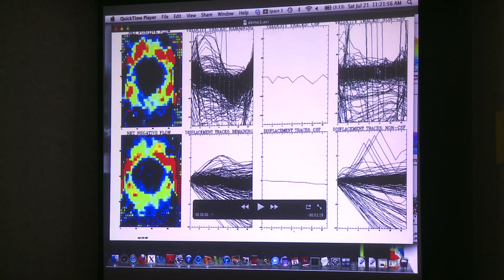Chiari and Syringomyelia Conference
Why to attend the American Syringomyelia & Chiari Alliance Project, Inc. annual conference.